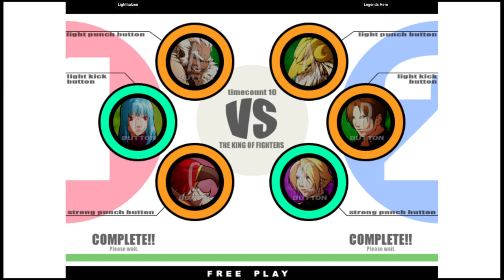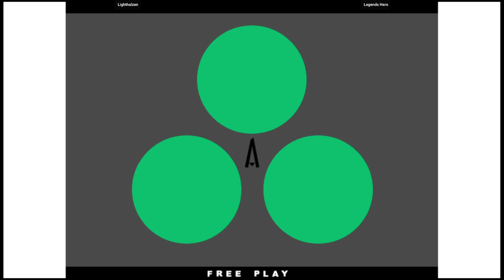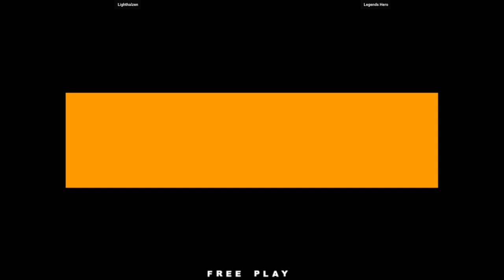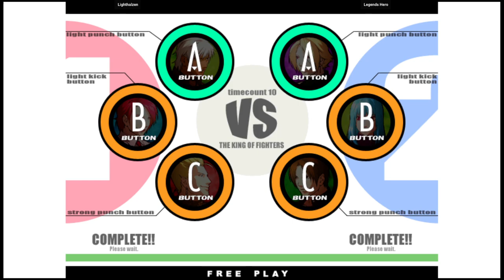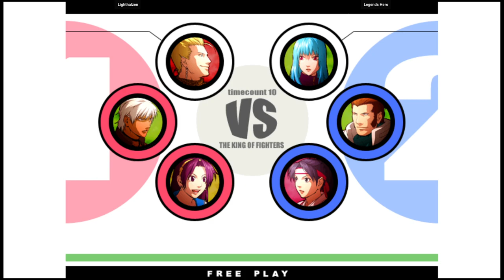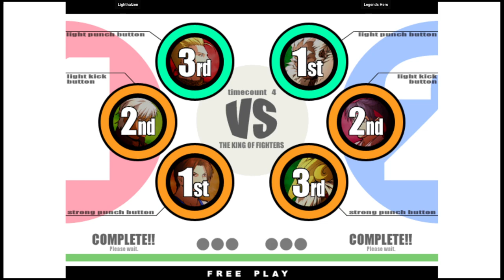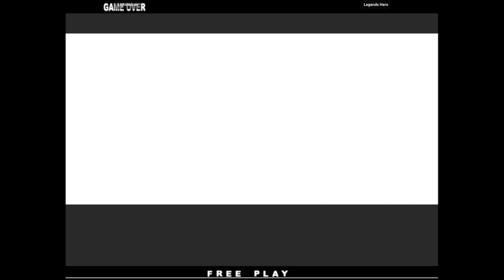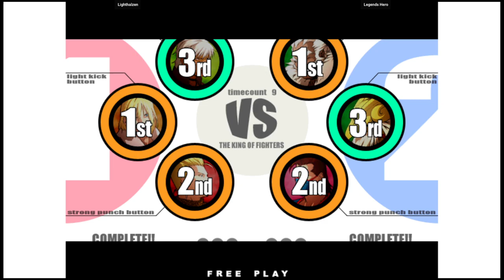KOF XI | Lighthalzen VS Legends Hero | 🇦🇷🇺🇸 Fightcade2